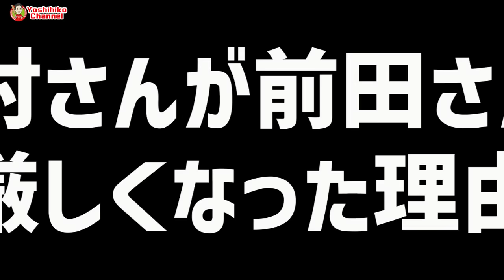④【西村さん大激怒の理由】高卒1年目ドラフト1位であの態度は…怒られるチョコが悪い【西村徳文】【高橋慶彦】【千葉ロッテマリーンズ】【広島東洋カープ】【プロ野球OB】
●2023年夏モデル　ヨロピコTシャツ
３デザイン×10カラー！
公式オンラインショップにて販売中！

S～XLサイズ　3980円(税込)
XXLサイズ(＋500円)　4480円(税込)

1975年、広島東洋カープ にドラフト3位で入団、3度の盗塁王獲得。
33試合連続安打の日本記録を樹立。